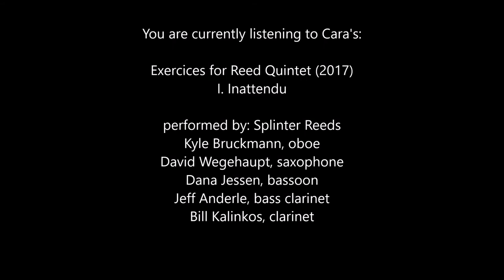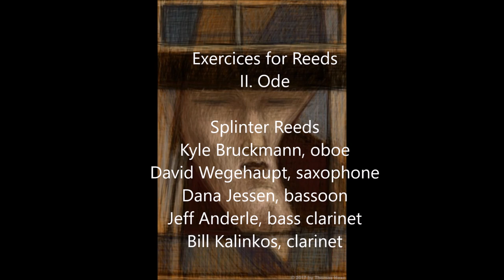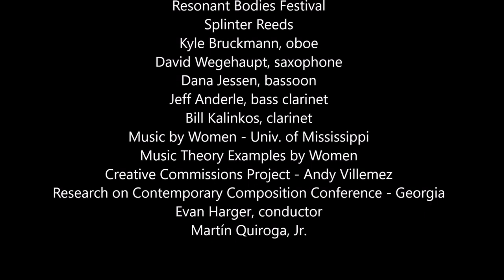Nevertheless, She Composed: NSC-04, Cara Haxo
NSC-04, Guest Composer: Cara Haxo

As a child, Cara Haxo (b. 1991) loved listening to her father read stories out loud to her. Today, she loves finding ways to incorporate these stories, poetry, and artwork into her music. Haxo was awarded the 2013 National Federation of Music Clubs Young Composers Award, the 2013 International Alliance for Women in Music Ellen Taaffe Zwilich Prize, and second prize in the 2012 Ohio Federation of Music Clubs Student/Collegiate Composers Contest. Her works have been performed by the PRISM Quartet, Quince Contemporary Vocal Ensemble, Splinter Reeds, clarinetist James Shields, the Wooster Symphony Orchestra, and the Pacific Rim Gamelan, amongst other ensembles.

A native of Massachusetts, Haxo earned her Bachelors of Music in Composition at The College of Wooster, where she studied with Jack Gallagher and Peter Mowrey, and her Masters of Music in Composition at Butler University, where she studied with Michael Schelle and Frank Felice. Before Wooster, Haxo spent six summers studying at The Walden School Young Musicians Program in Dublin, New Hampshire. She has returned to Walden as faculty in recent years, teaching classes in composition, theory, and graphic notation. Haxo also taught private piano, theory, and composition lessons through the Butler Community Arts School from 2013 to 2015. An avid Francophile, Haxo studied film, literature, and archeology at The Institute for American Universities in Aix-en-Provence, France, during the summer of 2011.

Haxo is currently pursuing a doctoral degree in composition at the University of Oregon, where she studies with Robert Kyr and David Crumb and works as a Graduate Teaching Fellow in Music Theory. After graduation, she hopes to teach at the college level. When she is not composing, Haxo enjoys baking muffins, going on long road trips, and reading Harry Potter in French.

Interview Acknowledgments:

The Walden School
The College of Wooster
Jack Gallagher, Professor of composition
Butler University
Michael Schelle, composer-in-residence
Frank Felice, Assoc. professor of composition
University of Oregon
Robert Kyr, Professor of composition and theory
David Crumb, Assoc. professor of composition
Thom Haxo, Artist/Associate professor of sculpture - Hampshire College
Emily Corwin, Author
Quince Contemporary Vocal Ensemble
Kayleigh Butcher & Christopher Narloch:
The Schönberg Project
Resonant Bodies Festival
Splinter Reeds
Kyle Bruckmann, oboe
David Wegehaupt, saxophone
Dana Jessen, bassoon
Jeff Anderle, bass clarinet
Bill Kalinkos, clarinet
Music Theory Examples by Women
Creative Commissions Project - Andy Villemez
Research on Contemporary Composition Conference - Georgia
Evan Harger, conductor
Martín Quiroga, Jr.

The NSC Series is a platform for women composers to:
 -Share biographical information, promote their music, and focus on topics important to them through video interviews
 -Connect with current listeners, capture new audiences, and expand their circle among other composers
-Acknowledge and discuss topics, resources, or projects that highlight Otherness and diversity in the arts